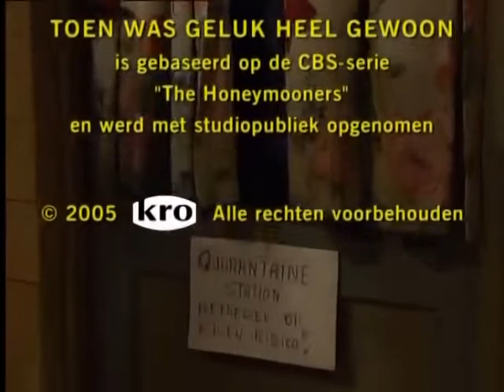197 Let it be